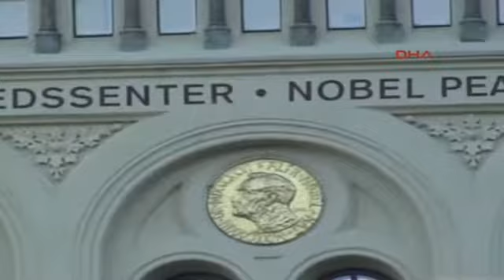Norveç'te Dinleme Korkusu